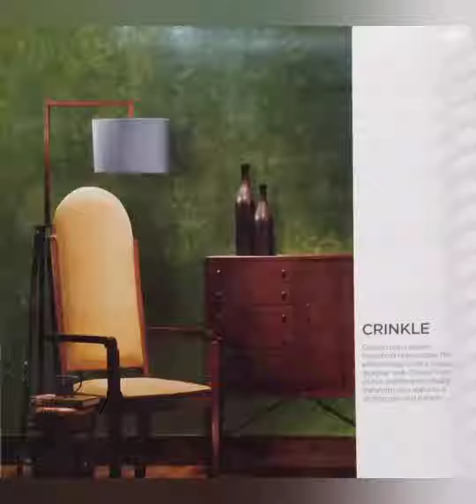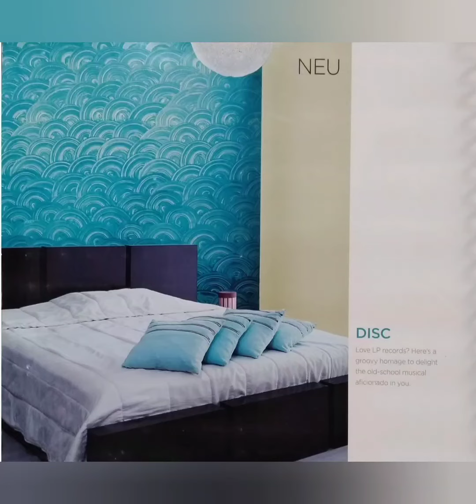Royalplay texture catalogue | wall texture catalogue | asianpaints texture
Royalplay texture catalogue.